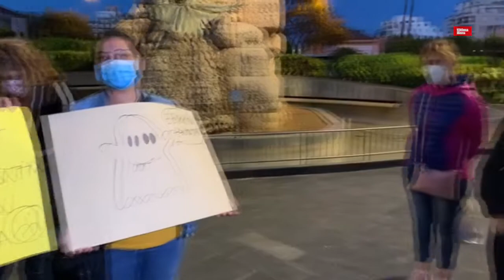Protesta en Palma de los afectados por el cierre de Dentix